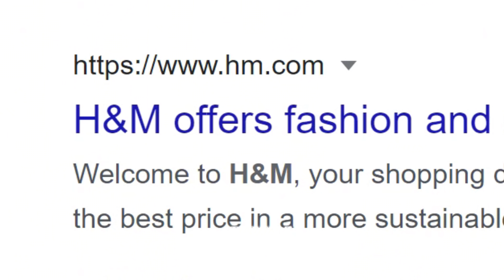Daya Betty's Darkest Secret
Lip Sync Cuts, Compilations, Memes, Mashups, and much more.

CREDIT
► World of Wonder